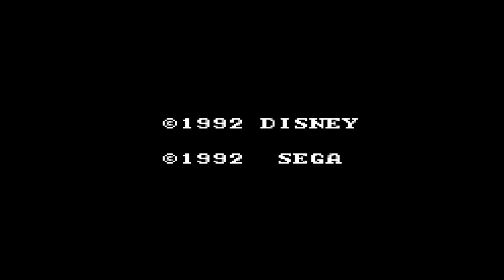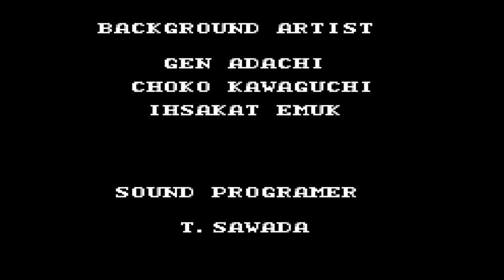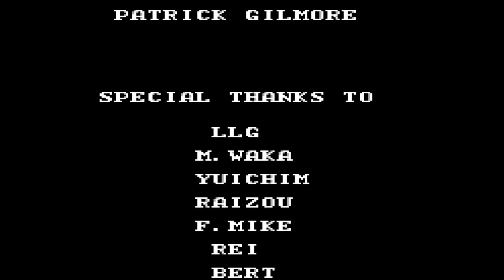Land of Illusion (1992 / Master System - PAL)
Starring Mickey Mouse
0:00 Intro
2:04 1. Forest Stage
4:59 2. Lake Stage
7:42 3. Blacksmith's Castle Stage
14:38 4. Castle Ruins Stage
20:26 5. Tiny Cavern Stage
22:46 6. Flower Field Stage
24:13 7. Toy Workshop Stage
30:08 8. Palace Ruins Stage
33:58 9. Craggy Cliff Stage
36:36 10. Desert Stage
38:07 11. Good Princess's Castle Stage
44:46 Desert Stage (Pyramid)
49:50 12. Sand Castle Stage
56:34 13. Island Stage
58:58 (Power Stars collecting)
1:07:45 14. Phantom's Castle Stage
1:17:10 Ending/Credits